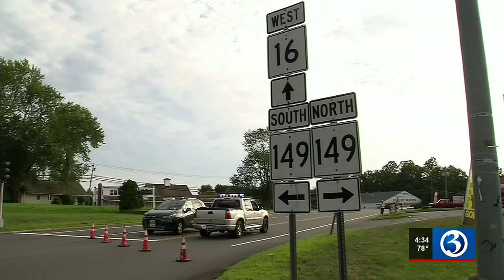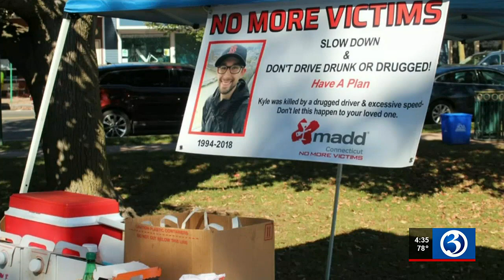Local father's mission to stop impaired drivers